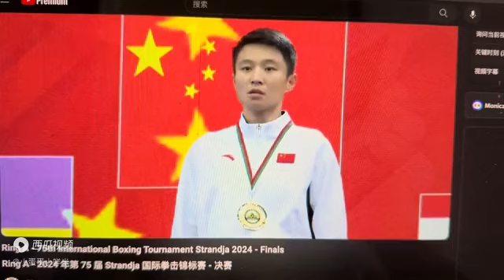中華人民共和國國歌,中國女拳手楊文璐奪冠(2024年第75届Strandja国际拳击锦标赛)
第75届“Strandja”国际拳击锦标赛于2024年2月2日至12日在保加利亚首都索非亚举行